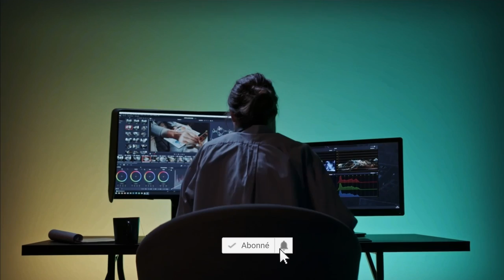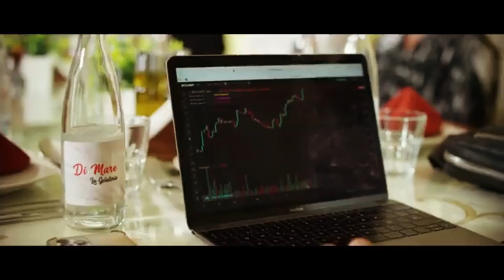قصة على صامد تعرض محاولة قتل جوج مرات 😱 | ALI SSAMID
قصة علي الصامد رابور مغربي من مدينة طنجة

على صامد
ali ssamid

كلمات المتاحية :

 2019,bo9al,X7kira,familya,diib,diib clash dizzy dros,dizzy dros,pause,7liwa,familiya